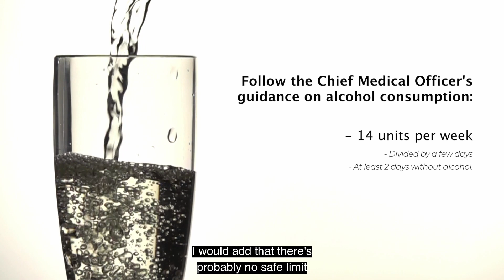The effects of alcohol on our mental health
Professor Eilish Gilvarry, a Consultant Psychiatrist in Addictions at Cumbria, Northumberland, Tyne & Wear NHS Foundation Trust, explains how alcohol can affect our mental health.

Stock footage from Pixabay.com:
Authors: torstensimon / Engin_Akyurt / DistillVideos / 1681551

Stock footage from Pexels.com:
Authors: Kelly Lacy / Jose Ignacio / Ketut Subiyanto

Stock footage from Vievo.com:
Authors: Daha